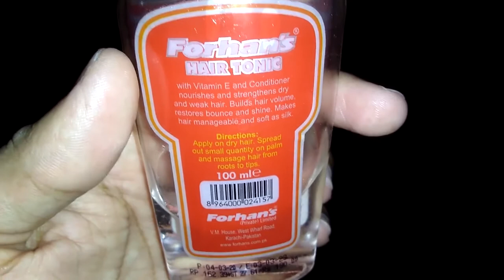How to Forhan's Hair Tonic Vitamin E + Conditioner 100ml || by No Copyright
Hello friends,

Forhan's Hair Tonic Vitamin E + Conditioner 100ml || by No Copyright

No Copyright
No Strike